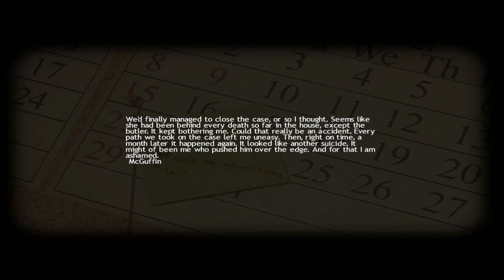Westy's Let's Play - Lucius Episode #4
In this episode, we solve a little affair by helping with the victim's worries, as well as the cheater's punishment. Although I have to say, Lucius (the boy) is starting to become less professional.